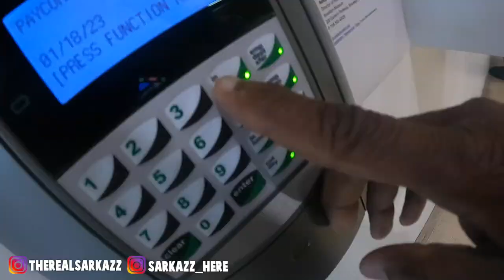Non Stop Since I got Home Vlog